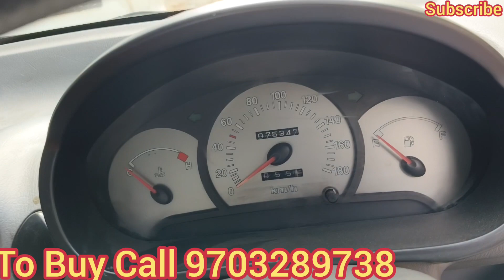Santro Xing 2007 Model Excellent Condition Sale in Hyderabad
Santro Xing 2007 excellent condition, fully loaded with front two power windows, power steering, chilled a.c, smooth and powerful engine, good tyres and battery, RC valid till 2027, Sony music player, all details in video.